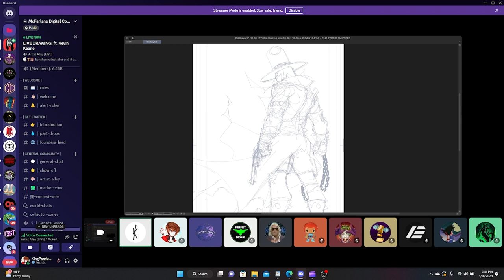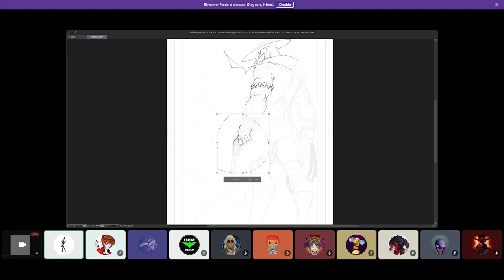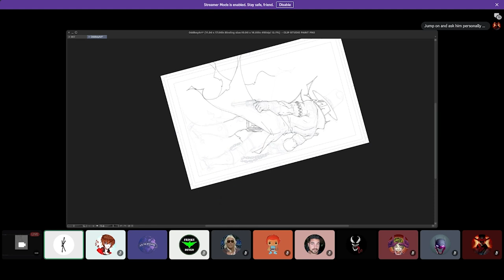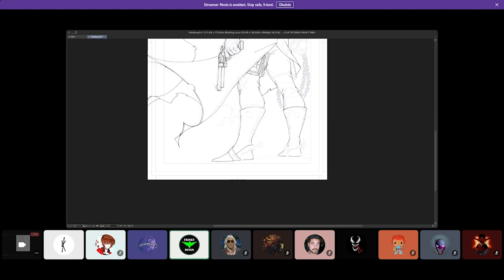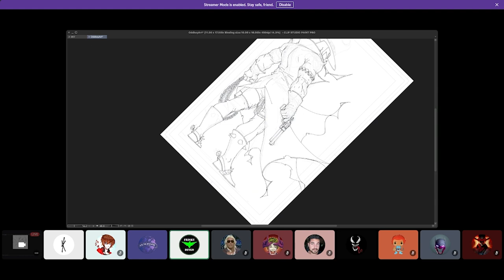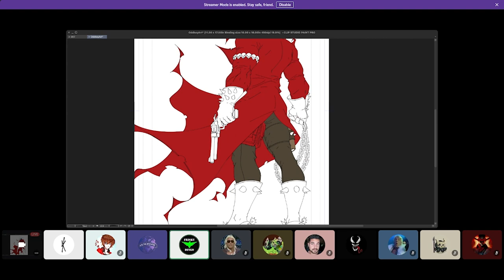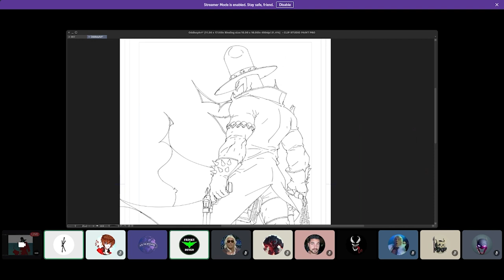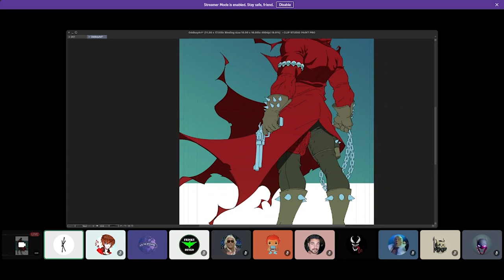Live Drawing w/ Kevin Keane! Gunslinger Spawn | Artist Alley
Kevin Keane artist for GUNSLINGER SPAWN, SCORCHED, SPAWN, KING SPAWN joined the McFarlane Digital Community for a LIVE DRAWING! If you missed the chance to be there, here is the recording!
Big thank you to Kevin for spending some time with the community